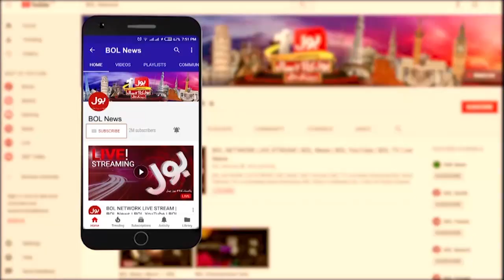Nawaz Sharif Return Plan Updates | Faisal Vawda Shocking Statement | Usama Ghazi Analysis | BOL News